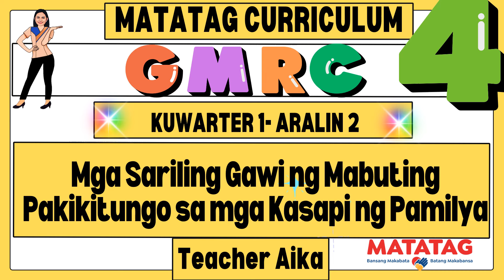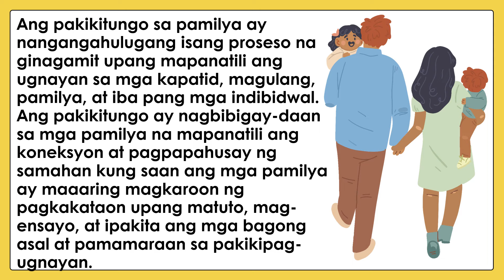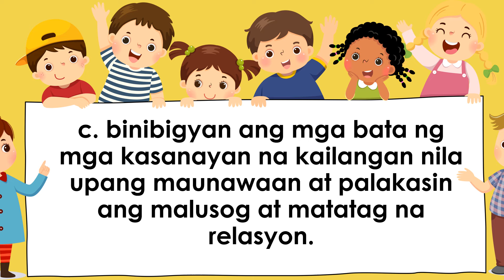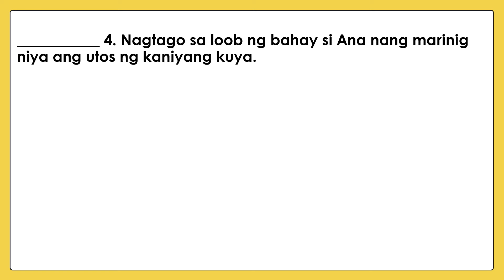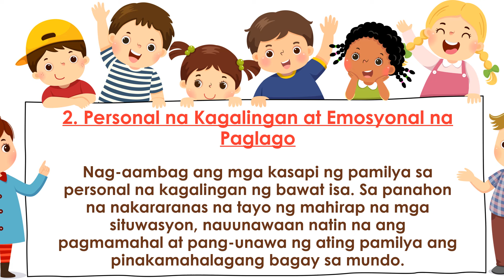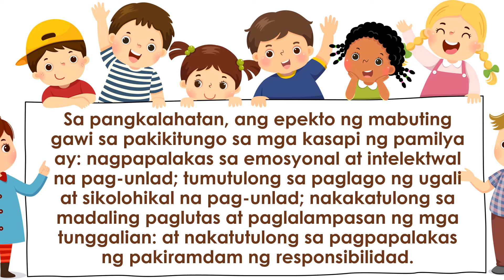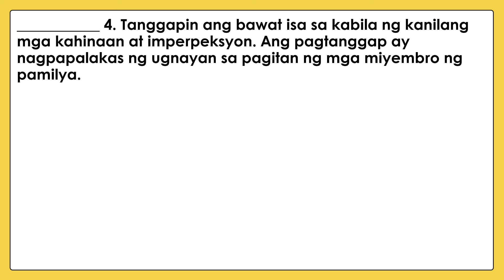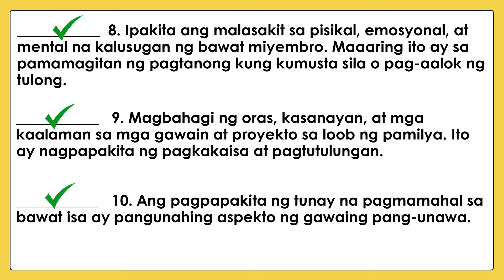MATATAG GMRC 4 Grade 4 Kuwarter 1 Aralin 2 Gawi ng Mabuting Pakikitungo sa mga Kasapi ng Pamilya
Mga Sariling Gawi ng Mabuting Pakikitungo sa mga Kasapi ng Pamilya